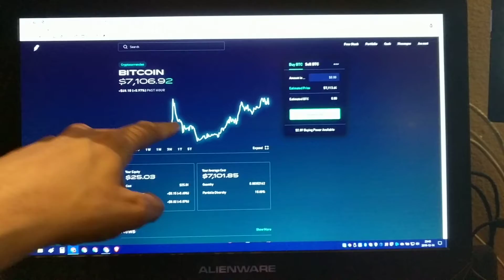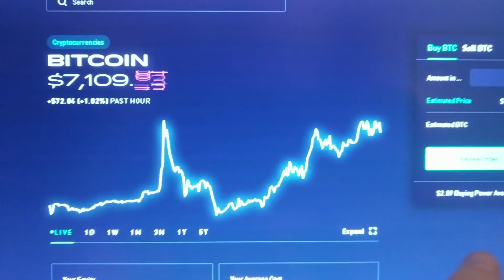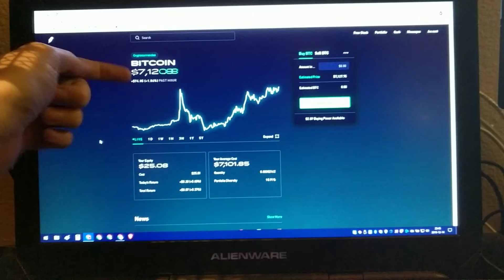Quick Bitcoin Comments via Robinhood (Live Price Tracking)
I like to keep an eye on BTC via Robinhood.  There's just something interesting to me about it.

Coming to Robinhood soon: Fractional Stocks, starting at $1

Get 1 FREE STOCK for signing up.  1 in 150 chance of getting a stock worth up to $250.

Get $20 just for signing up.  That will cover the cost of your ZTE R2 phone.

Support Jaboreli - Get the Best Phone for Farming